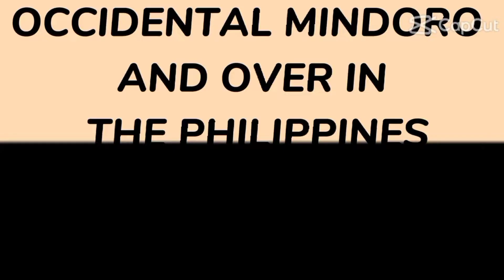SHIP SPOTTING: MV WENVEE TRES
MV Wenvee Tres
@Sablayan Port, Occidental Mindoro

June 2022